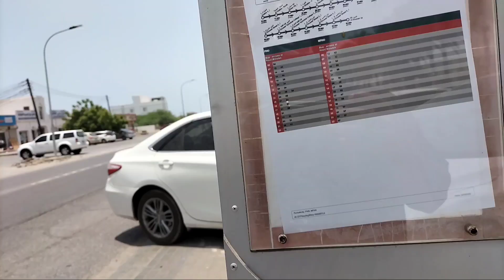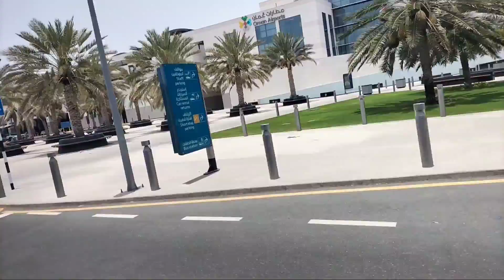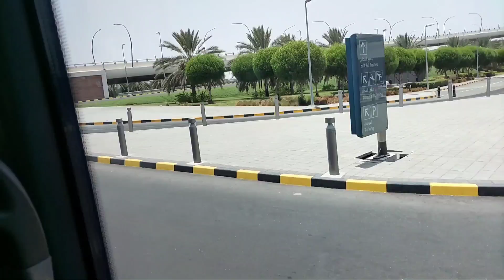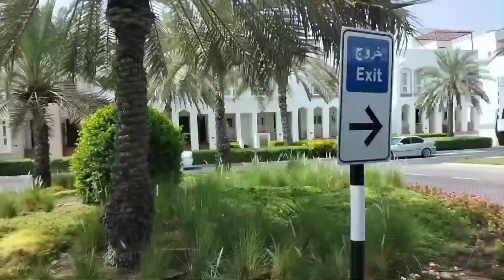Muscat City Bus Stop || Kaisa Rarata Hai || Thapavlogsone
hello everyone

hum aap ko oman ka muscat city kabus stop dekhana chahate hai kaise rahat ahi hum aap ko imagiene karane ka koshis karte hai dosto